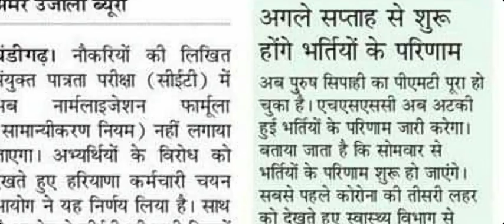Staff Nurse Mphw(F) OTA VLDA ITI Instructor HAP Durga Shakti Final Result इस दिन होंगे जारी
Staff Nurse
 Mphw(F)
OTA
VLDA
ITI Instructor
HAP Durga Shakti Final Result इस दिन होंगे जारी